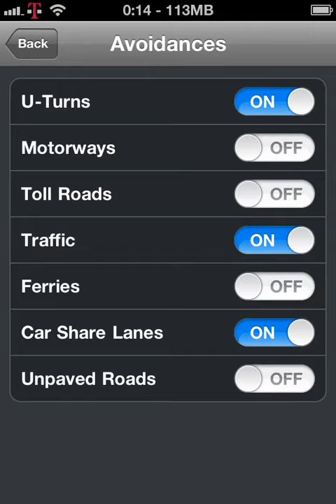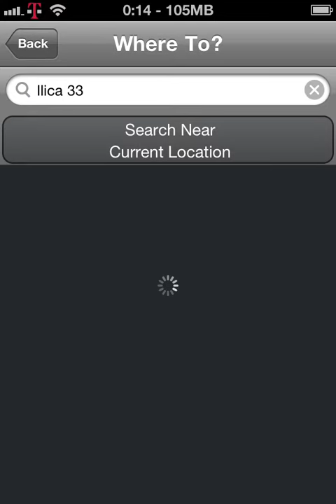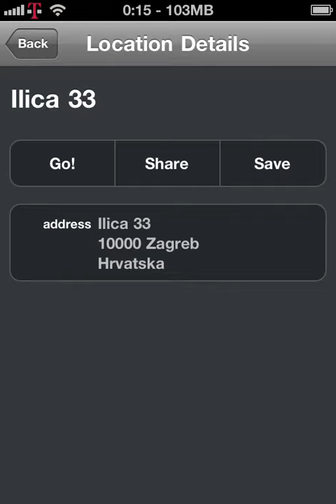Iphone Garmin AdriaROUTE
Preview of AdriaROUTE on jb iphone ! yap, it's working and don't ask me how ;) iphone4 iOS 5.0.1